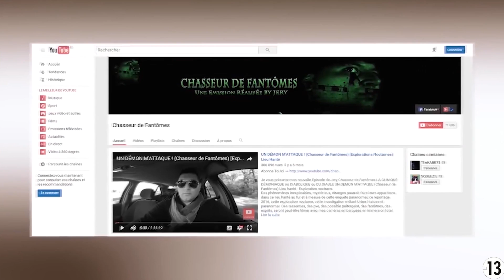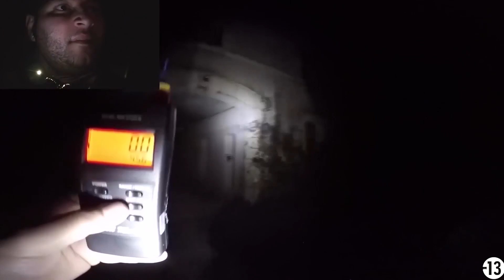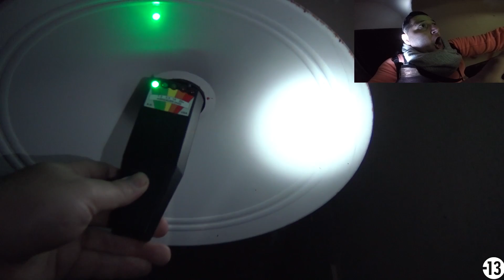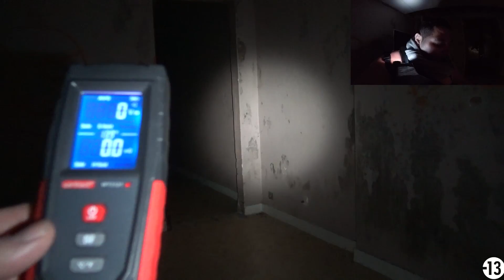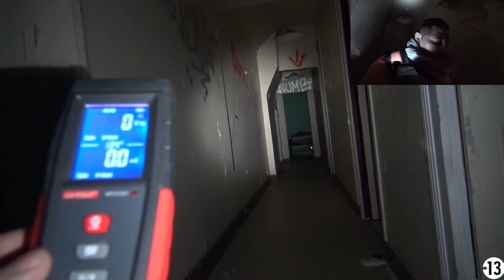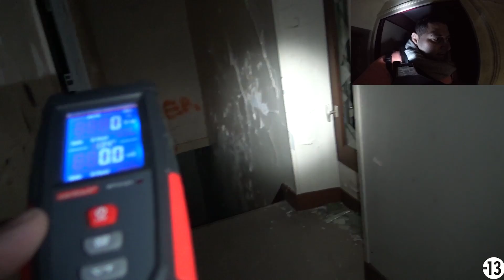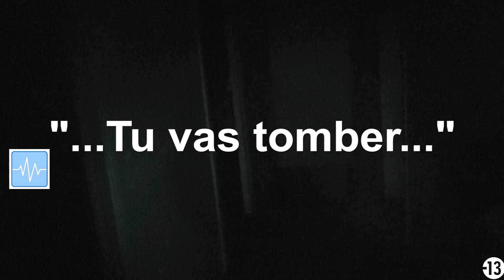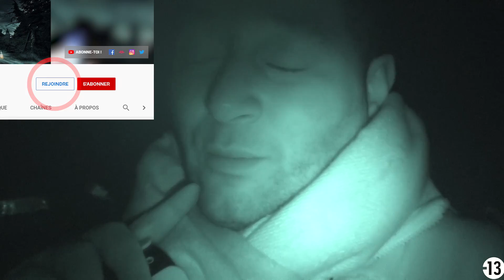UN ESPRIT FRACASSE UNE PORTE !!! MAISON HANTÉE / ENQUÊTE PARANORMALE (Chasseur de Fantômes)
Dans cette nouvelle enquête paranormale de mon émission chasseur de fantômes intitulé " UN ESPRIT FRACASSE UNE PORTE !!! MAISON HANTÉE / ENQUÊTE PARANORMALE (Chasseur de Fantômes) " j'enquête seul de nuit dans une ancienne maison abandonnée et hantée du 20ème siècle. Un jeune garçon de 16 ans se serait suicidée chez lui avec l'arme à feu de son père.

Des fantômes esprits djinn ou démon seront peut-être filmés par mes caméras, mais également des sensation de présences , des voix de l'au-delà , des fantômes , apparitions , esprits , spectre, des possibles phénomènes paranormaux . C'est à vous de faire votre propre jugement en commentaire sous la vidéo, dans le respect SVP. Merci.

Pour m'aider à continuer mon émission de "chasseur de fantômes" et voir les futures enquêtes paranormales en avant-première soutien clique ici mon petit fantôme (merci)

Qui suis-je ?

Je suis Jery un chasseur de fantômes un enquêteur du paranormal j'ai réalisé plus de 200 investigations dans différents lieux hantés ( hantise ) château , maison , manoir , cimetière , église , ect... je me rends seul de nuit là ou la peur le frisson est le plus intense dans le but de filmer avec mes caméras la manifestation d' entité , de spectre , d' apparition mystérieuse étrange , démon djinn diable venu de l' au-delà . Je réalisé également des étranges expériences paranormales afin de faciliter ou de provoquer les esprits et donc d'avoir des réponses . Ni aucun trucage ni de mise en scène ni aucun artifice n'est présent dans mes vidéos pour vous trompez volontairement.

Mon facebook : steve fregeac
Mon snap : CDFJery
Mon insta : jerycdf_
Mon Twitter : JeryCDF

Info pratique :
Mes caméras sont une sony HDR 4K et une gopro black edition
ma lampe est de marque olight 3500 lumens